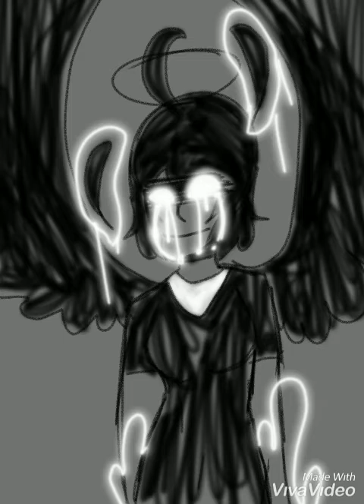Pumpkin and Crow (GL) (Probably sad to some viewers)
Crow was in a abusive/sexist/homophobic family and everything she does always had consequences and she was usually beaten by her father.

Pumpkin just wants to make her (crow) happy since she also had an abusive father but since her mother divorced her dad, Pumpkin is well dressed everyday and happy.

They like to sneak out and look at the moon and stars to remind them that theres more out there in the world and one day they'll explore around the world.

After the night of the terror Crow killed her family after they killef her beloved for no reason. Since Pumpkin is alive now she has no memory of Crow and has a round pumpkin for a head.

song:The night we met (slowed)